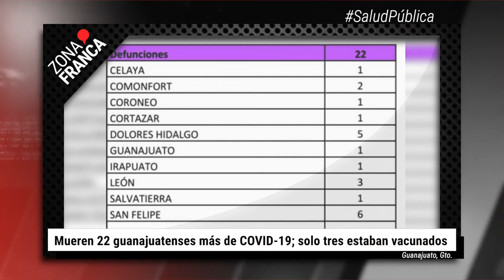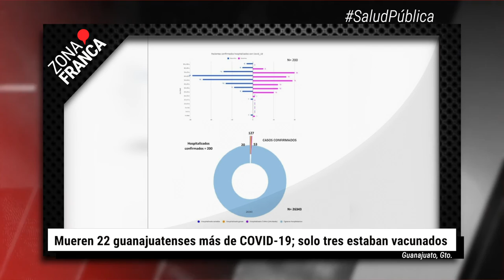Mueren 22 guanajuatenses más de COVID-19; tres estaban vacunados | BrevesDeLaZona📰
Este es el resumen informativo de esta noche en Guanajuato:
- El 99% de las extorsiones en Guanajuato vienen de personas que simulan ser de grupos delictivos: FGE.
- Reforma Energética golpearía inversiones, debe evitarse: Coparmex a diputados.
- Mueren 22 guanajuatenses más de COVID-19; solo tres estaban vacunados.